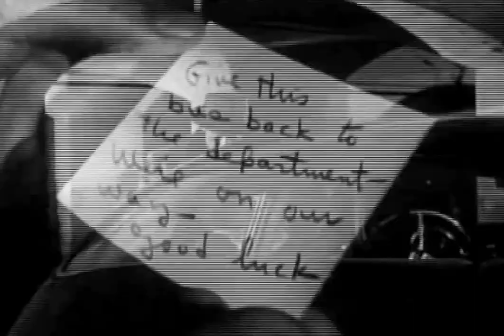The Man Who Cheated Himself (1950) Cinematography by Russell Harlan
🎬 TheManWhoCheatedHimself (1950)🎥
🎬All Shots and scenes have been choosed and edited by ArashNemati 🎥